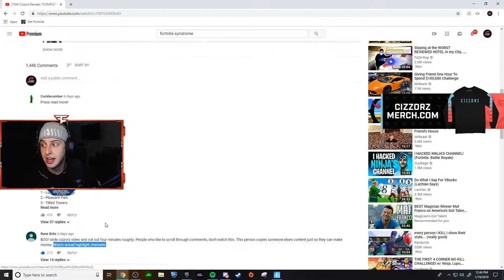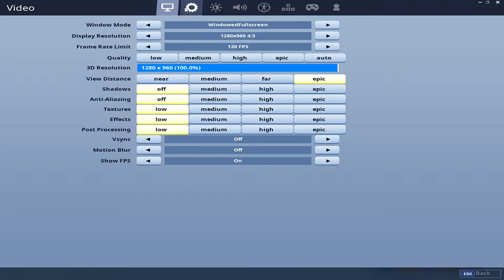MYTH TALKS ABOUT PC vs PS4 vs XBOX | Fortnite Daily Funny Moments Ep.140